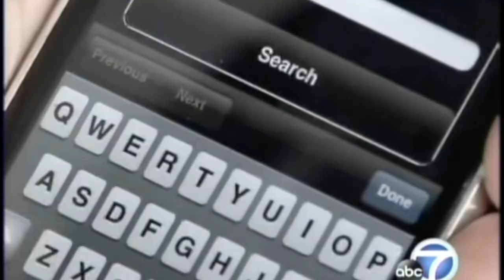Julie Spira - Dating Expert - Media Reel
Online Dating Expert Julie Spira has appeared in the media over 1,500 times with her advice on digital dating, catfishing, ghosting, and finding love online.